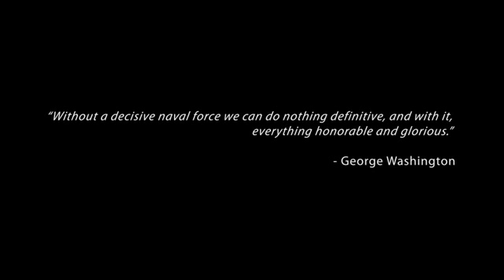Assassin's Creed 3 Wii U Trailer 2